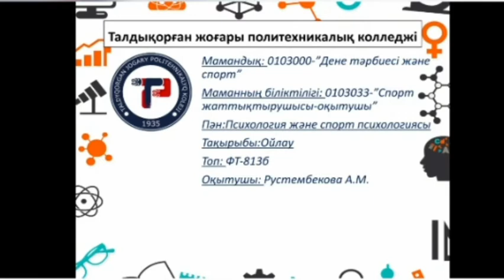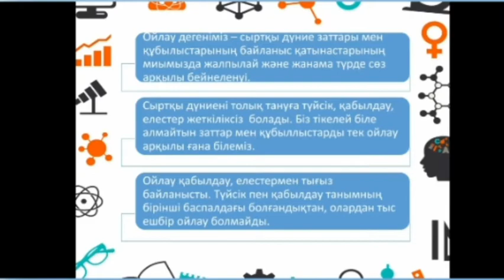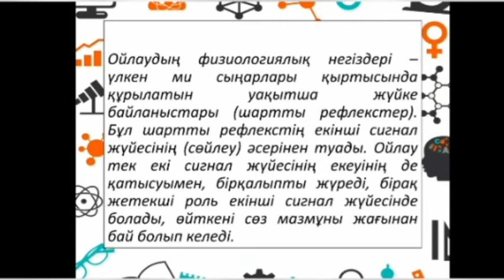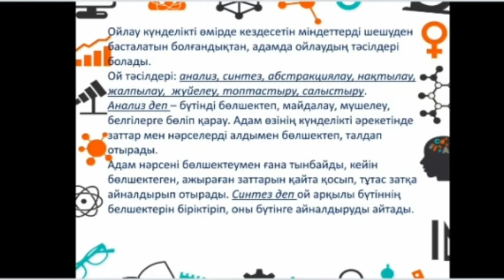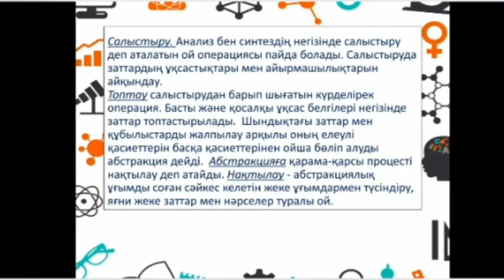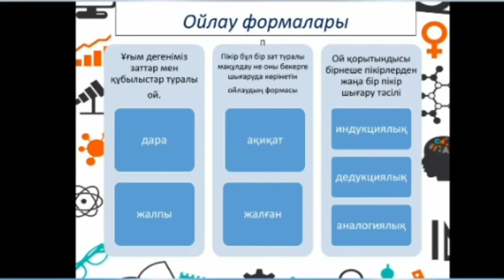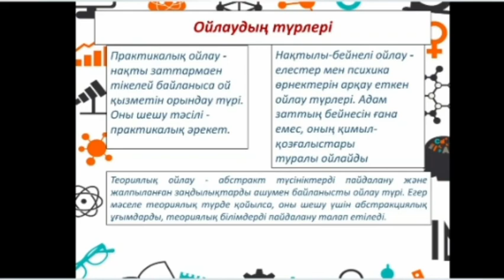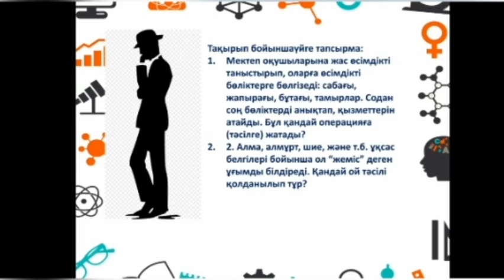ТЖПТК - Рустембекова А.М. Тақырыбы: "Ойлау"